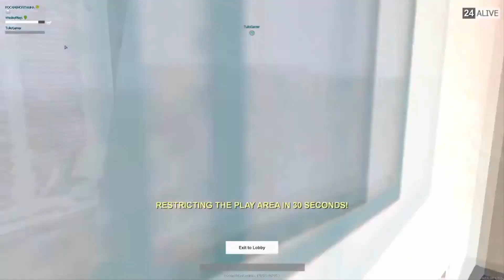MTA - BATTLEGROUNDS(PUBG) MINHA MELHOR PARTIDA #10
►PLayerUnknown's Battlegrounds MTA
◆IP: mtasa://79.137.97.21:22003